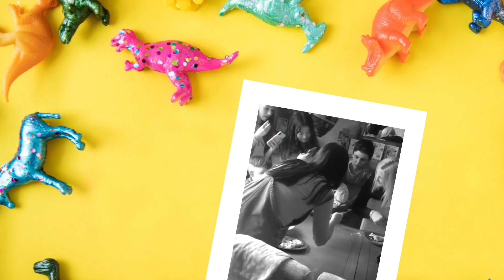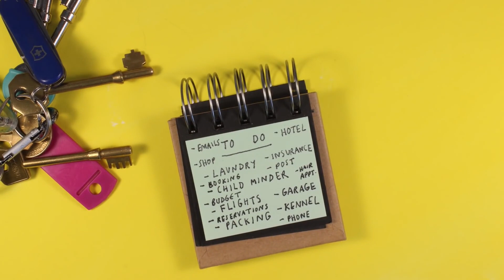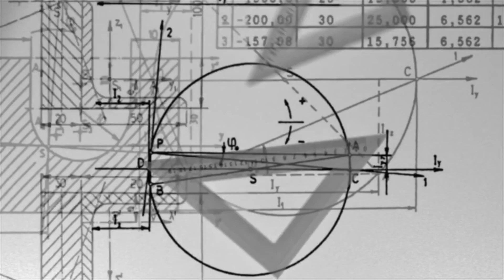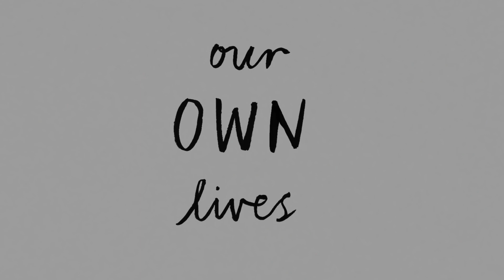極簡哲學 ：如何簡化你的生活 The School of Life Taipei 人生學校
How To Simplify Your Life

現代人的生活壓力極大，從睜開眼的那一剎那，就開啟忙碌緊湊的一天。或許白天上班，晚上交際應酬，就連周末都幫自己「制定菜單」，得看完幾部電影或達成運動目標。充實的生活的確可以帶來成就感，但有時我們也得慢下來，適時替自己的生活「留白」。在這部影片中，你將會學習如何簡化生活，維持心靈的平靜與健康。

CREDITS
編譯者 : Amy
校對 : 人生學校

The School of Life 由英國作家艾倫．狄波頓（Alain de Botton）於2009年創立，致力於開發個人情感智慧。透過文化和人文學科，探討關於工作、愛情、自我的生活課題，例如如何找到理想的工作、如何更成熟地經營關係、如何保持理性、如何理解世界，從而更懂得如何思考和面對人生。

The School of Life 總部位於英國倫敦，據點遍布世界，2017年6月於台北成立，是華語地區唯一據點。倫敦總部提供系列課程、活動、個人諮商；出版書籍、YouTube 頻道、The Book of Life、周邊設計產品；以及企業合作，專業顧問及培訓服務。

來到 The School of Life ，你能夠重新認識自己，以知識和文化為基礎，思索在人生當中所遇到的各種課題。不同於一般制式的解答，我們將從哲學、心理學、文學和藝術等人文學科中，找尋意想不到的應證與全新觀點，拓展每一個人獨立思考和實踐的可能性。

在 The School of Life 愉快的學習氛圍中，我們將聚集和你同樣充滿好奇心、思想開放的朋友，互相分享、共同學習，找到生活的靈感，更好地享受人生。